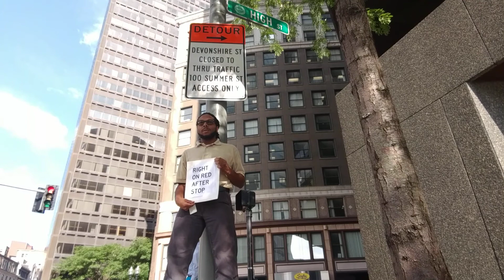Helping Boston's traffic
So basic stuff for Mass. Right on red unless otherwise posted. Pretty basic but many don't know or forget soi enjoy my tea and let them know. High St and Summer St. There were a few people who thought I was asking for money so they didnt bother reading the sign.

I am going to edit this video later with speech bubbles. Till then I can let viewers know what is going on.

@0:05sec a driver doesnt believe my sign. I persist to try to get his attention. I let the drivers behind him know what I am up to in hopes they will beep him through the intersection.

@0:51 drivers behind the guy who does not trust see my sign or know the rules and begin giving it to him. He was going strait in the right turn only lane.

@1:54 I let a truck driver know and he obliges